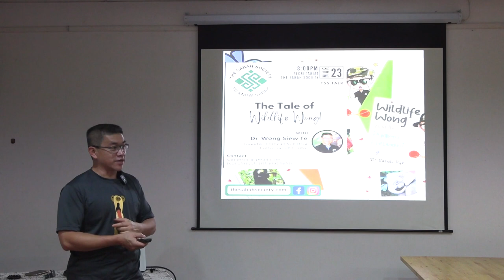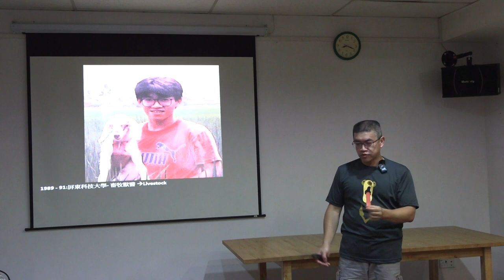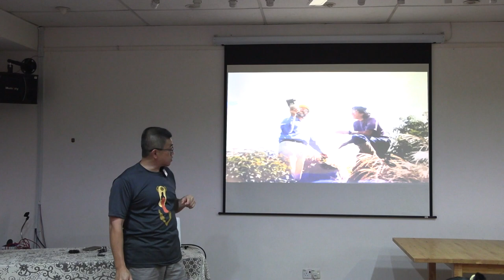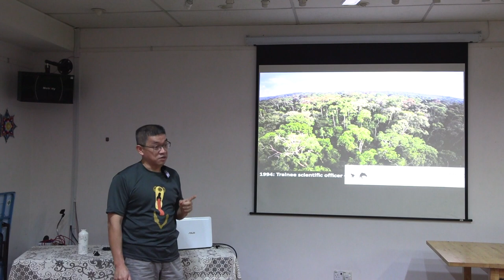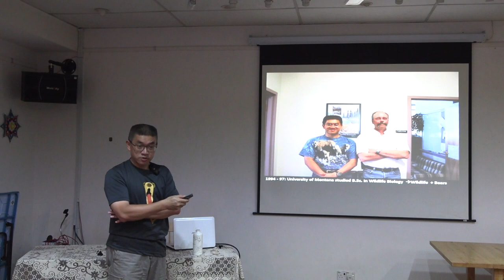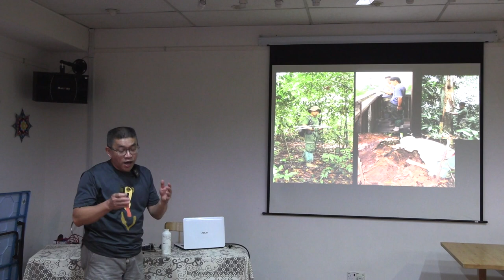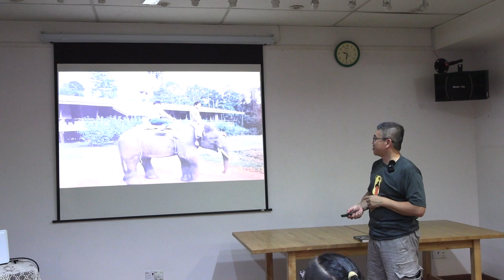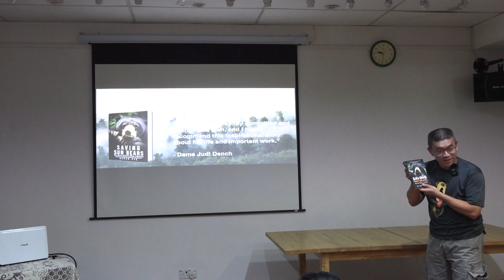The tale of Wildlife Dr Wong Siew Te!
Wildlife biologist and tropical forest ecologist, Dr Wong Siew Te has been associated with a wide range of animals since childhood. Dr Wong studied livestock, animal husbandry and veterinary in his twenties followed by wildlife research in Taiwan, Montana (USA), Peninsular Malaysia and Borneo. He eventually founded and managed Bornean Sun Bear Conservation Centre. In this talk, Dr Wong will share his personal stories of working with various animals species for more than five decades.